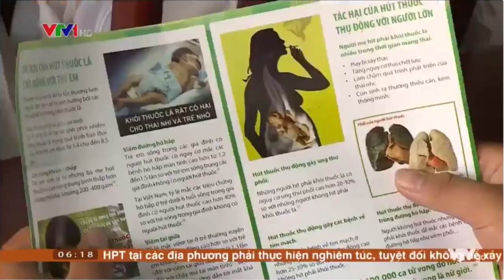BÉ DƯƠNG LÊN SÓNG VTV1 ĐÀI TRUYỀN HÌNH VIỆT NAM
✅ ĐĂNG KÝ THEO DÕI KÊNH MIỄN PHÍ TẠI ĐÂY❤